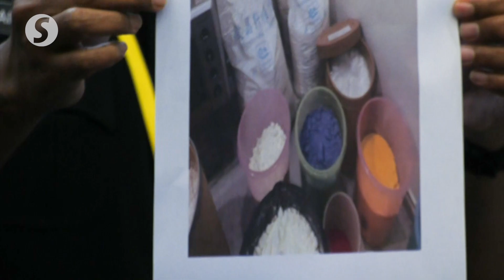Police bust drug syndicate, seize drugs worth over RM12mil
A drug syndicate, with a processing lab in Muar, was busted with more than RM12mil worth of drugs seized following a series of raids in various states.